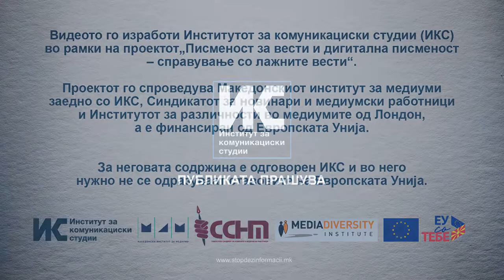Кои се бенефитите од онлајн учењето?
КОВИД-19 пандемијата ја забрза дигитализација на образованието и не соочи со многу предизвици. Но, онлајн учењето донесе и многу предности овозможувајќи да се надминат времето и просторот кои некогаш се појавуваат како пречка во учењето. Дарјан Раденковиќ од Brainster ни посочи некои од бенефитите на онлајн учењето.